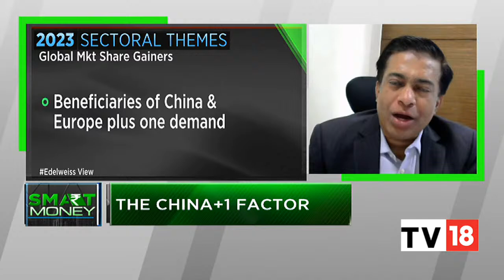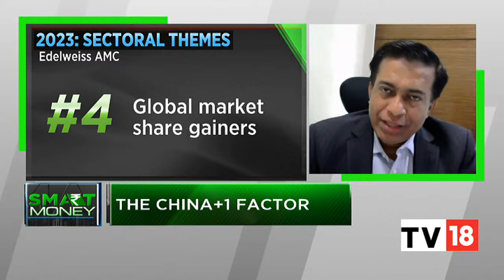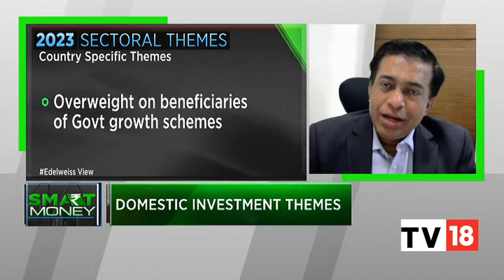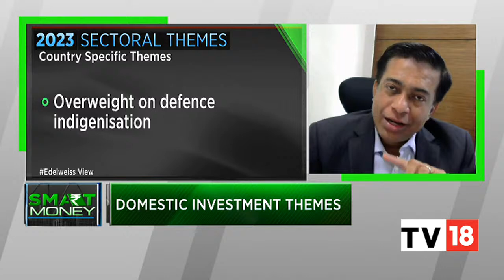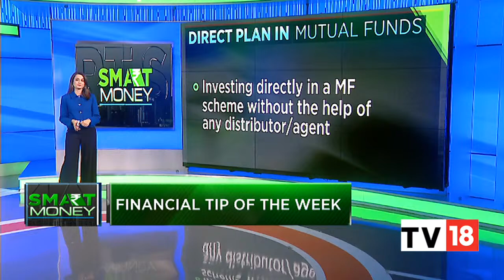Who Will Benefit From The China+1 Factor In 2023? : Trideep Bhattacharya Exclusive | Smart Money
In this segment of Smart Money, Trideep Bhattacharya, Equities, Edelweiss Asset Management Limited, speaks on which sectors will benefit from China+1 factor. Listen in.

n18oc_business